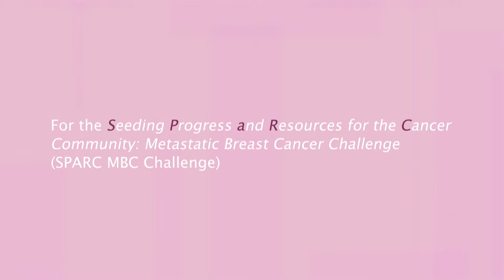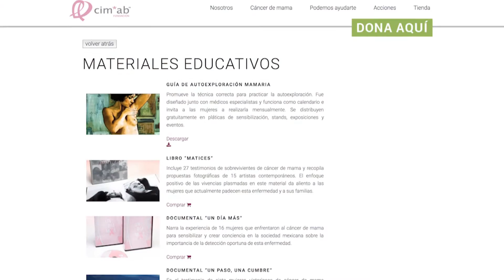Cim*ab Fundación - SPARC MBC Challenge Grant Awardee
Launched on World Cancer Day 2015 in partnership with Pfizer, the SPARC MBC Challenge aims to empower advocacy groups, hospital networks, support groups and other organisations worldwide as they initiate projects to close the gap in information, support, awareness and policy between metastatic breast cancer and early disease, as well as help reduce the number of women diagnosed at the metastatic stage of breast cancer.

The Cimab Foundation is one of the twenty organisations receiving a SPARC grant. In order to reduce existing barriers of access to online health information for women diagnosed with advanced stages breast cancer, their families and caregivers, Cimab's project aims to create a online platform where MBC patients in Mexico and other Spanish-speaking countries can access information about their condition, available treatments options, emotional and psychological support.